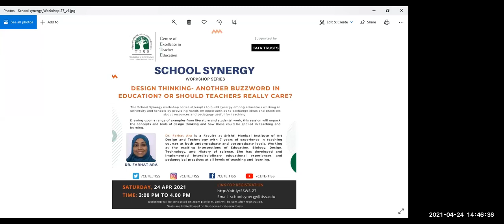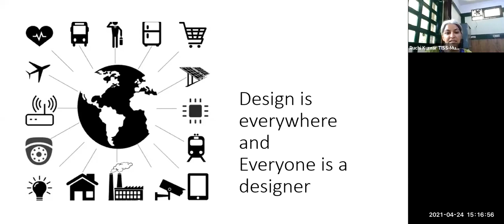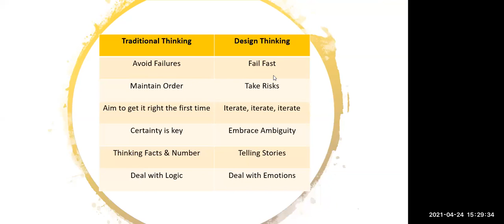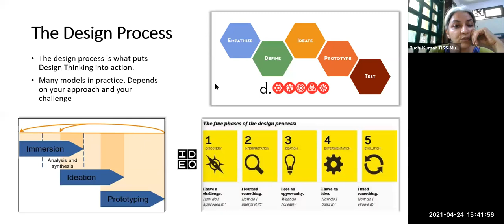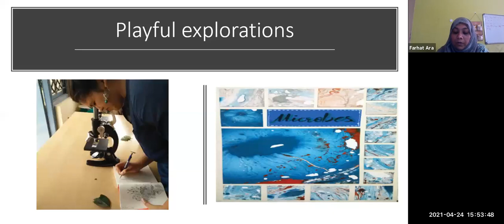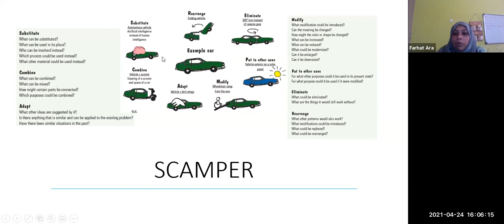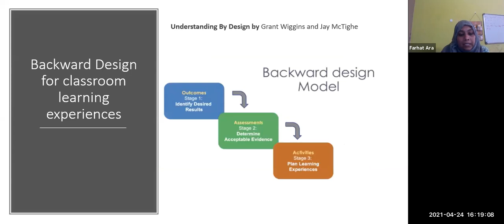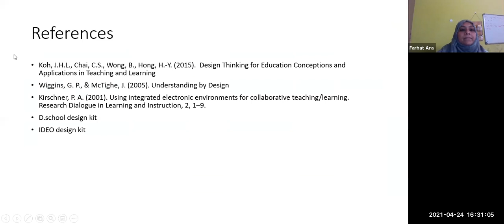[School Synergy] DESIGN THINKING-ANOTHER BUZZWORD INEDUCATION? | April 24, 2021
[School Synergy] DESIGN THINKING-ANOTHER BUZZWORD INEDUCATION? OR SHOULD TEACHERS REALLY CARE? by Dr. Farhat Ara